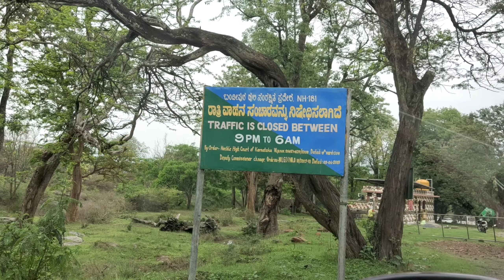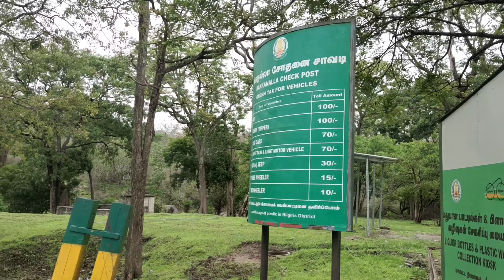Ooty Trip Begins 🥰 | Humne Cross Kiya BANDIPUR: The Second Highest Tiger🐅 Populated Forest 🏞️